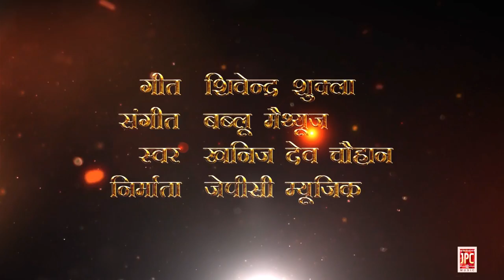जय छत्रसाल... शौर्यगीत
स्वर-_खनिजदेव_सिंह_चौहान
सहयोग- महाराजा छत्रसाल स्मृति शोध संस्थान छतरपुर